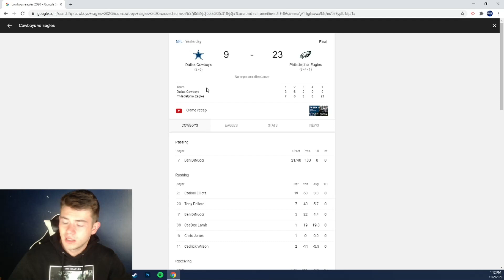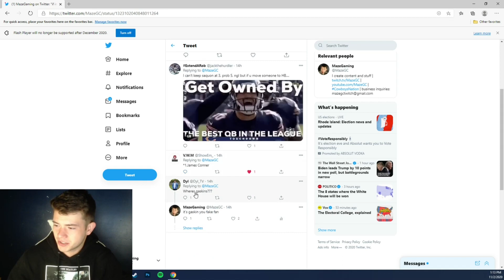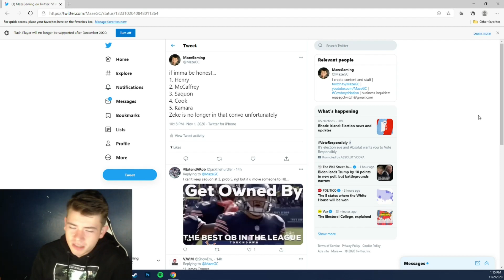HOT TAKE!! COWBOYS FAN REACTS TO COWBOYS VS EAGLES WEEK 8! ZEKE IS NOT TOP 5! Cowboys Fan Reaction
I livestream on twitch! Come by and check out the streams! Twitch: MazeGC
I play madden a bunch, go check out some of my other videos if you already haven't, I put as much as I can into them!